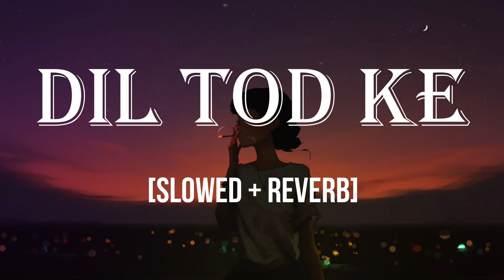Dil Tod Ke B Praak (Slowed + Reverb) | Music Hub